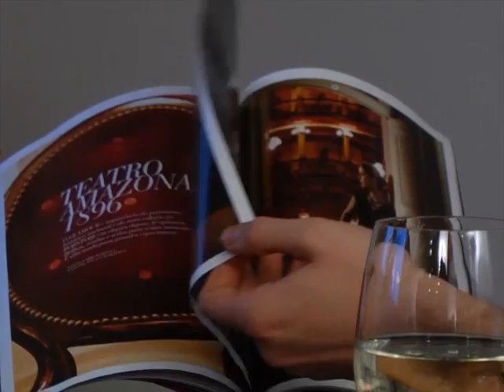Tempo Gourmet bloco 02 01/08/2012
Apresentação: Rafael Boing
prato principal:Risoto de Espinafre com limão siciliano
Sobremesa: creme de abobora